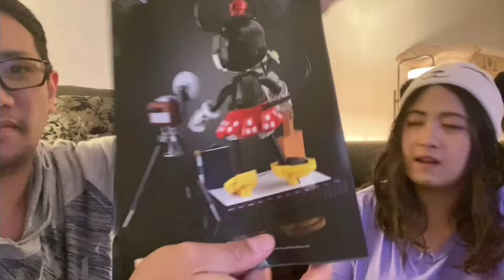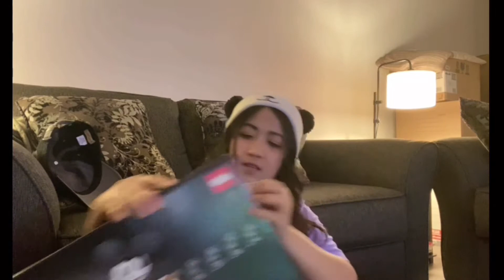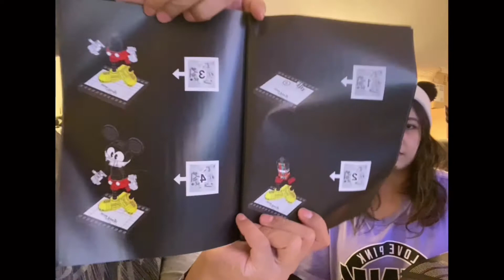Mickey & minnie mouse lego|howt to build a lego|saivy18|Ivy Arce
How to build a lego
Mickey mouse
Minnie mouse
We created mickey and minnie lego for 7 hours..